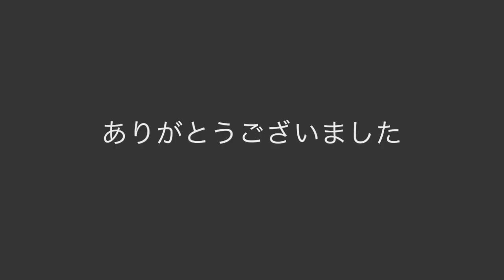【卓球試合】祝！登録者数７０００人突破！【祐コーチ ベストプレー集】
皆さんありがとうございます！

※出張コーチや講習会などの依頼もドシドシ待ってます☆

祐コーチやミユリーナ、動画に出てくる千木良メンバーへのファンレターやプレゼントなどはこちらへ